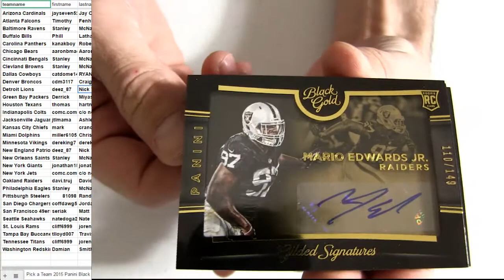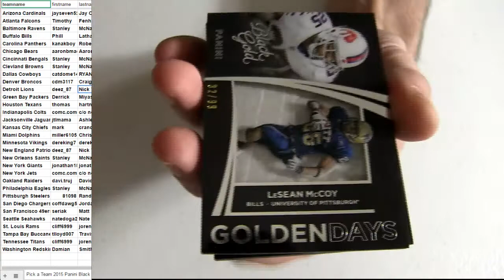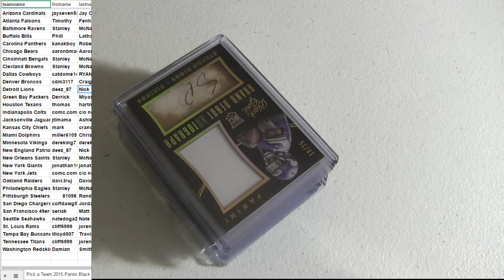15 Black Gold #66